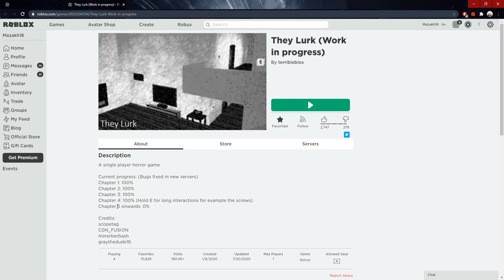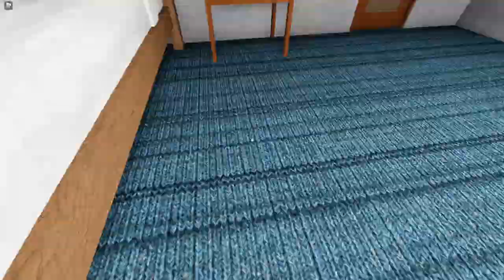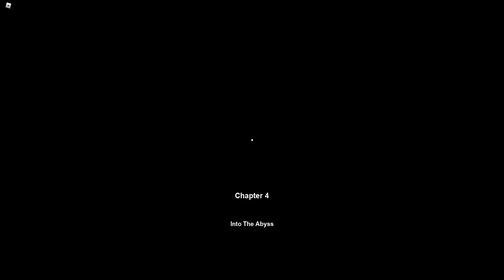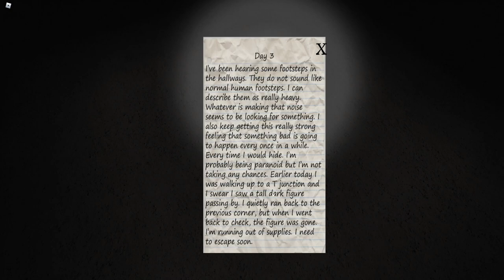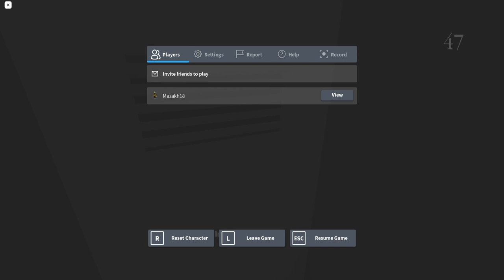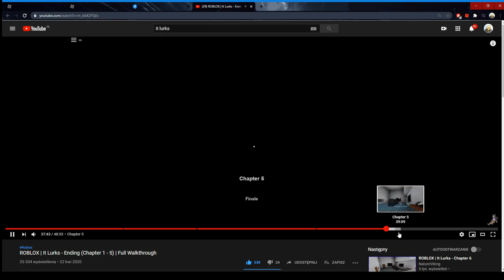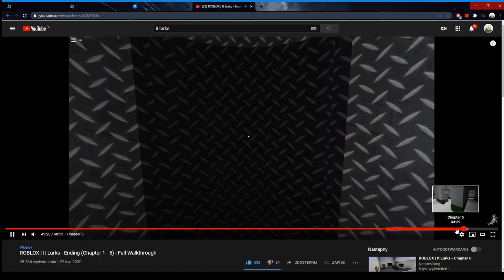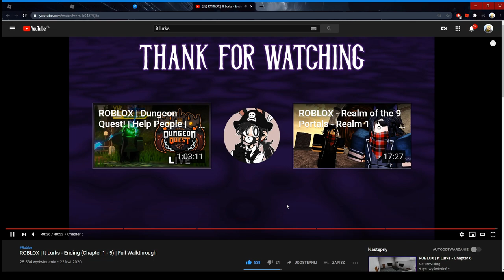👹Roblox To się czai... | Roblox (It Lurks) - Maraton [3/4]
Witam w kolejny odcinku maratonu z Roblox.Tym razem zagramy pod nazwą It Lurks. Jednoosobowa gra horror w,której będziemy uciekać przed kreaturami stworzone przez ojca rodziny,którą zagramy.Zapraszam do przeprawy przez piwnicę ojca ;D

Serdecznie zapraszam do łapkowania materiałów w górę👍.Pomaga to zwiększyć zasięgi moich filmów.Bardzo to mi pomoże🙏 i będę wdzięczny ,że wspierasz ten kanał!

Link do głosowania nad nową nazwą dla kanału :D Jeśli żaden z pomysłów wam się nie podoba zostaw w komentarzu TYLKO musi się coś znaleźć z imienia "Simon".Be creative !

🎥 PROGRAM DO NAGRYWEK:OBS Studio
 🎬 MONTAŻ:Filmora 9
🖼 GRAFIKA: Photopea+Blender

 🎉 MINIATURKI:Została własnoręcznie przez ze mnie zrobiona.